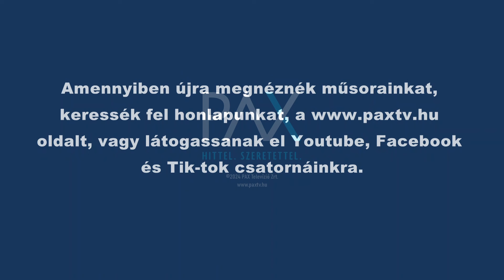Keresztmetszet 🎙️ 96. rész - D. Nagy Tamás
Mélyinterjúk a társadalom minden rétegéből Berki Csabával és vendégeivel.